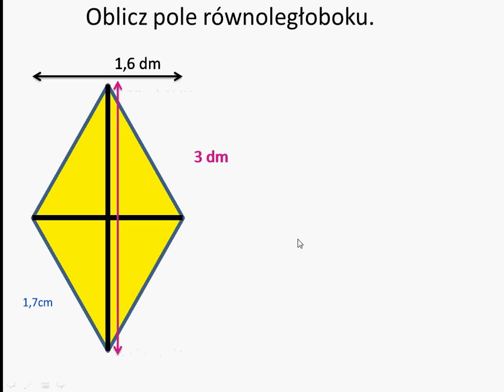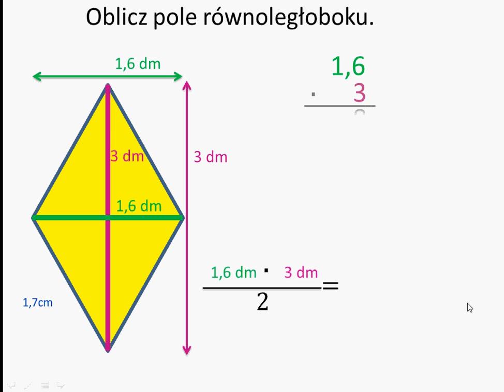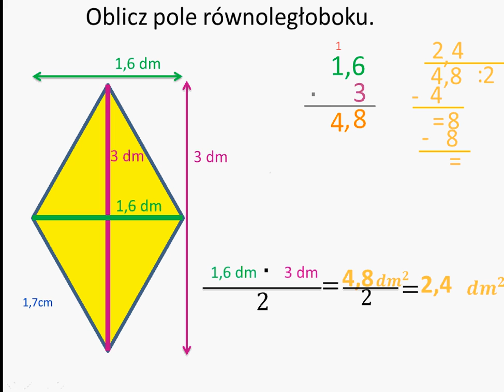Oblicz pole równoległoboku - rombu.